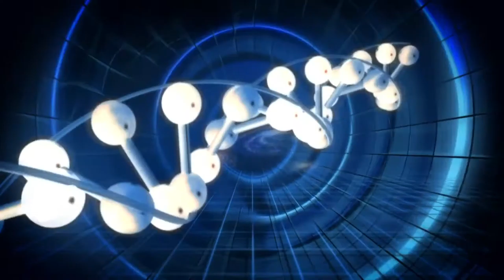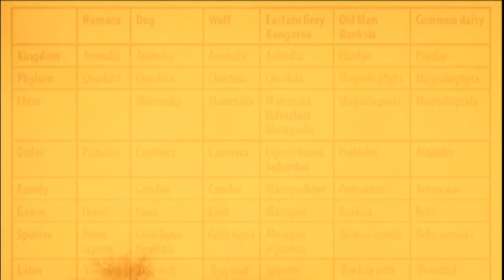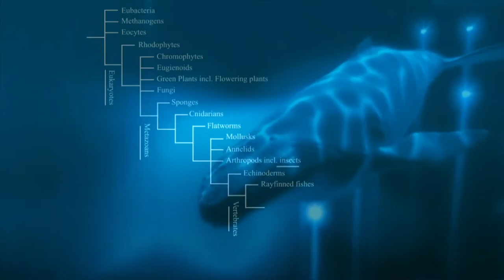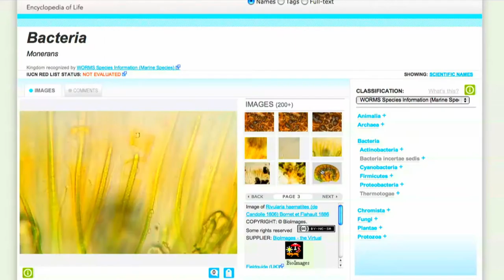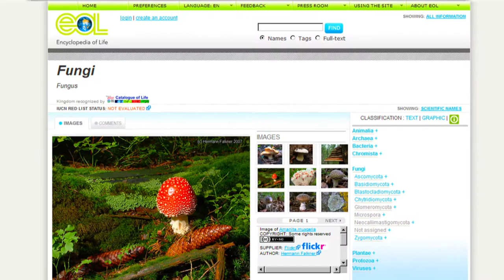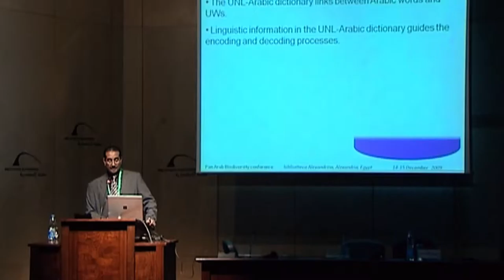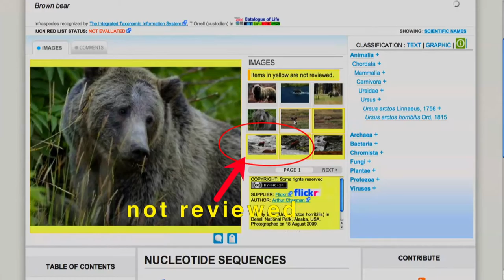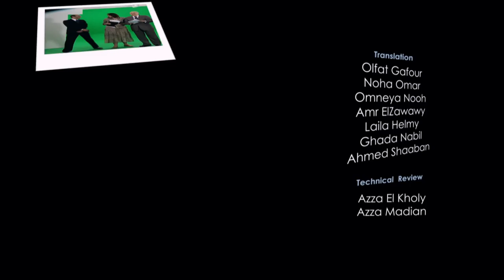Horizons: The Encyclopedia of Life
The enormous diversity of life … a constant and endless fascination for humans from the most ancient of times. But how do we organize the enormous amount of information that we have about life on earth? With the help of the internet, in the early part of the 21st century, scientists are collectively writing a book that will include all the species known and all the literature on the biodiversity of the planet.